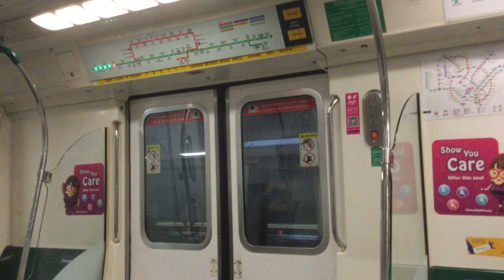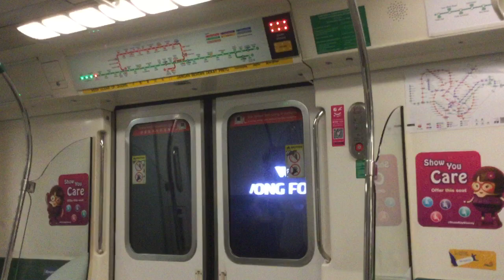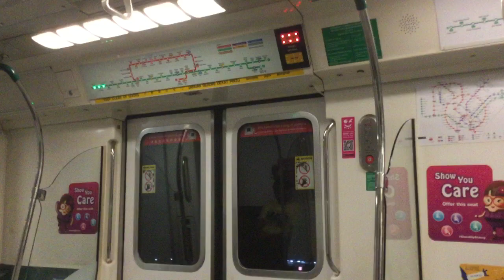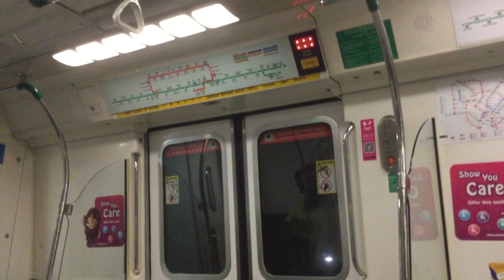SMRT C151 [089/090]: Boon Lay → Tuas Link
SMRT C151 on East West Line (Pasir Ris → Tuas Link). June 19, 2021. 22:23 - 22:38.